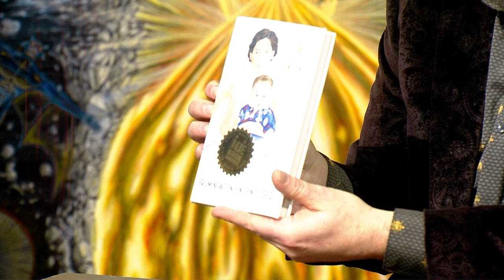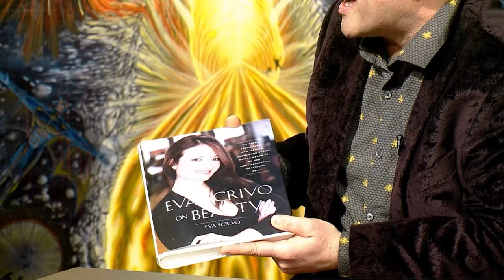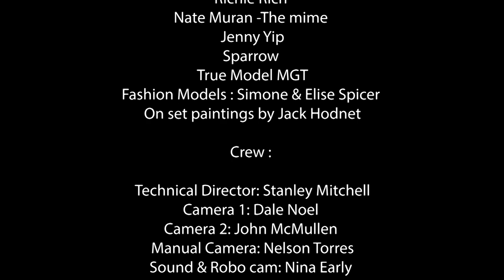S1E1 TV PILOT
Special Guests :
Richie Rich, Nate The Mime, Jenny Yip , Ms.Willamena  Sparrow
Dale Noel : CEO True Model MGT , Music Lee Farber

CREDITS :
 Creator & Producer:
John McMullen
Cast: Host : Glen Donovan

Musical guests  :
"Mr. Lee" Furber
"Sanchild " : Ms. Charlize Green
Songs : " Weight of the world " ,  "Zigaboo"

 Special Guests :
Dale Noel : CEO True Model MGT:
Fashion Models : Simone & Elise Spicer
Paintings by :Jack Hodnett
Crew :  Technical Director: Stanley Mitchell
Camera 1: Dale Noel
Camera 2: John McMullen
Manual Camera: Nelson Torres
B-Roll : Max
Sound & Robo cam: Nina Early
Production stills : Richard D. Holms of "Deez Filmz"

"The Art Of Fashion TV " is based on the longest running a "Pop Up" art & fashion show to ever tour New York City night clubs and red carpet NY fashion week events since 2004 .

This show was taped before a live studio audience at
Manhattan Neighborhood Network W.59th st, New York, NY.